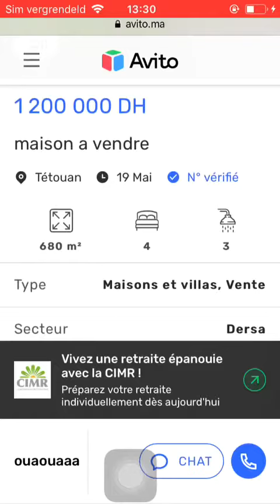House for sale Tetouan #1007, Huis te koop Tetouan, Maison à vendre